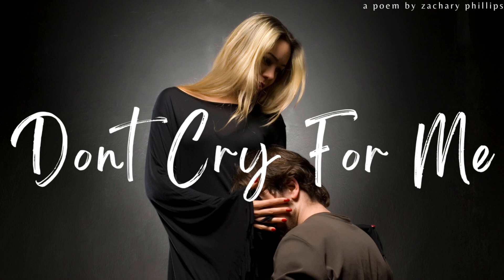Don't Cry For Me | POEM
Why they had to lose you in order to see your worth...

I'm sure it's happened to all of us. A partner, leaving for someone else, someone 'better' only to quickly discover that the grass isn't always greener.

In this short poem I explore that emotionality from the perspective of the person who was left. They often feel slighted and hurt and can, if they are not careful, become reconnected, only to become broken again.

I will not be a mere consolation prize has become a kind of mantra for me - both in relationships and life in general. I hope it will be for you as well.

I end this poem with the line 'I am what someone will value' - which at first glance is positive, but it hints at the brokenness we can feel and the way we put worth in other peoples opinions.

If this poem has resonated with you, I would love your support

'Augmented Realities: Human Poetry x A.I. Art'

'How To Write Evocative Poetry: A Guidebook For Unlocking Creativity, Expressing Truth & Captivating Imagination'